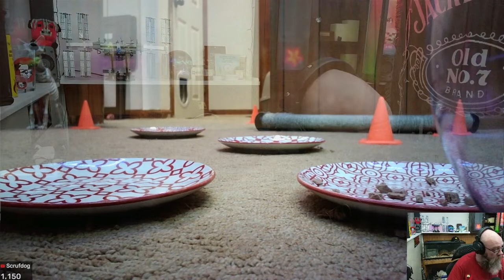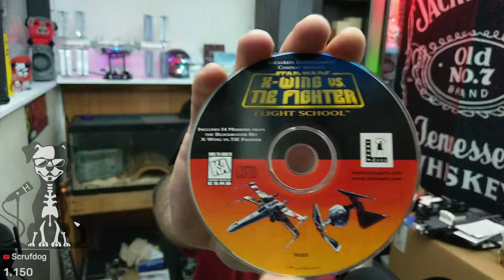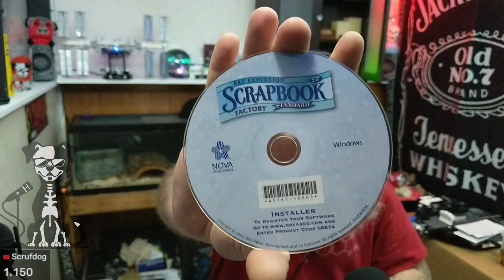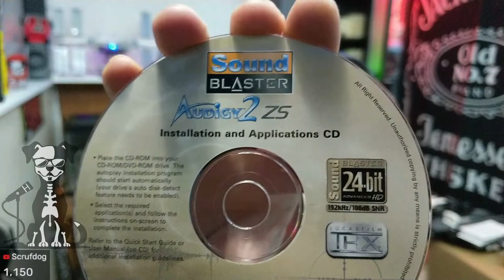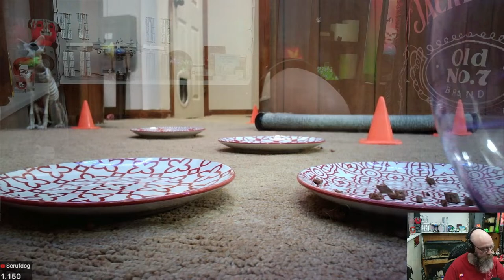LIVE AFTER CLIVE 31 - THE COFFEE STREAM! We Start When BigClive Stops!! Chill Tech/Cat Chat.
Sat 04/06/2024 @ 5:33PM EDT (10:33PM UK) - BigCliveLive stops around 5:33pm Eastern US time (10:33UK), so I start when he stops. START TIME MAY VARY slightly, usually just a few minutes or so.

Chilling, chatting, whatever. We cover anything technical, space stuff, automotive, life stories, forklifts and more!! We Have Cats!!

Stop by and relax for a bit.

5:33 - Intro and Live Warning
5:35 - Names, Toast and Tonight's Plan
5:45 - VertoThermoWhoofle!!
6:00 - Top of the Hour Toast
6:05 - Space & Interesting News
6:30 - VertoThermoWhoofle!!
6:35 - CatCam Snack - Pussies & Pianos featuring Pianoman Rob
7:00 - Top of the Hour Toast to The Gaggle of Goofballs
7:30 - VertoThermoWhoofle!!
7:31 & Later... Still Chillin... Tellin Stories... Talkin Bout Whatever...

Be Groovy To Each Other.

DISCORD - Link expires every 7 days. Check the newest Live stream post if this no longer works.

* Saturdays Nights @ 5:33pm EST -=- Scrufdog Live -=- Chill Technical Chat, Cats with Live Piano, Space Stuff and Cannabis.

* Wednesday Night Lego Streams @ 4:35pm EST - 5 foot, 6790 piece B-2 Bomber is ongoing!!

Donate to help fund the Legos, Giveaways, video games and anything else we need.

Intel i9-11900K OC'd @ 5.5Ghz, 360mm TT AIO
Asus GeForce DUAL-RTX3070-O8G - Core@2000Mhz Mem@8000Mhz Vc@975mv
64GB (32x2) Corsair Vengeance LPX RAM@3866 Gear1 , 1.4v
MSI MEG Z590 Unify-X Mobo
WD Black 1TB SN850X NVMe (x2)
Acer Predator XB273K S 4k monitor 1440p@144hz
MSI MPG A850G 850 watt PSU

HTC U11 for main camera, using DroidCam OBS and OBS Studio
Maonocaster E2 audio mixer with Maono PD100 XLR Dynamic Mic

Click here to join the channel membership for Exclusive videos from work and life, Early Access to public videos, Live Chat Perks, Your name in lights, and more, and anything else I can think of!! Keep those Cat Treats Coming!!